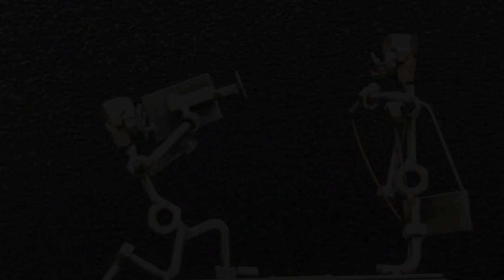Bill Haley and his Comets Crazy Men Crazy 1954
The first Rock n' Roll song to appeare on the American musical Chars,
peaking at 12 on the list in June 1953.